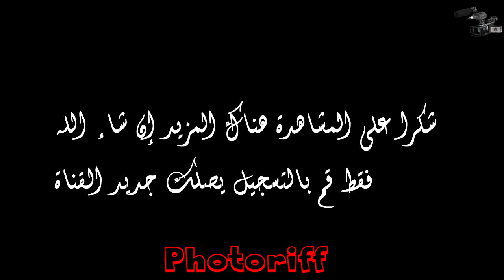وداد طنجة = مغرب تطوان 1 = 0